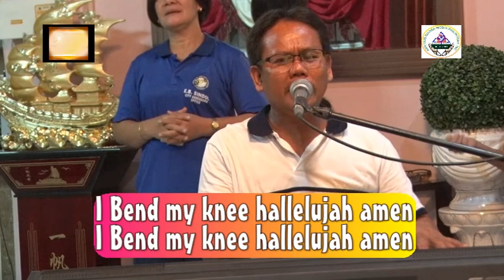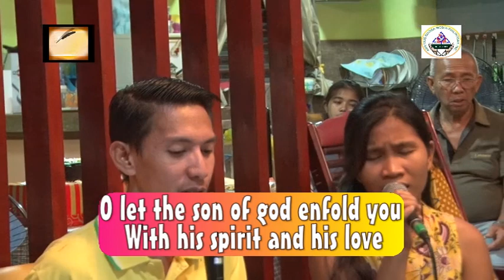ADG Sound of Worship (Make It A Habit) - 01-30-19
Share your comments, feed backs, suggestions, request and greetings to this show - ANG DIOS GUGMA SOUND OF WORSHIP. You can watch us @ Ang Dios Gugma Channel (Cablestar 43 &  Skycable 37) everyday 5:30-6:30 PM Monday-Friday & you can hear us @ DYSA 1053 kHz AM Station every Saturday 5:00 - 6:00 PM and to our Facebook Page - ADG SOUND OF WORSHIP through Facebook Live. It is one hour praise and worship show and we also share our experiences, meditations and reflections in every topic about how great is our God in our lives.